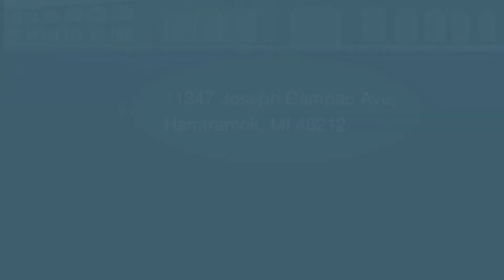مقطع فيديو من صلاة التهجد بصوت خالد الجهيم من مسجد علي بن ابي طالب